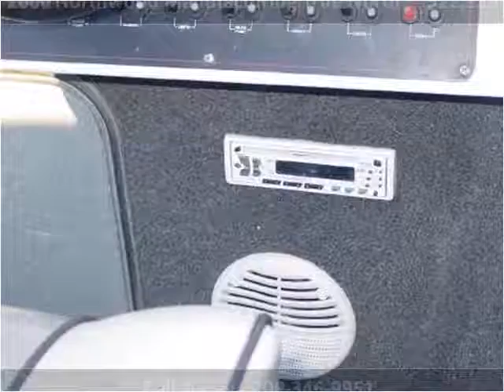2000 Northwood Manufacturing True North Used Cars Firth ID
This 2000 Northwood Manufacturing True North is available from Cuz's Cars LLC.